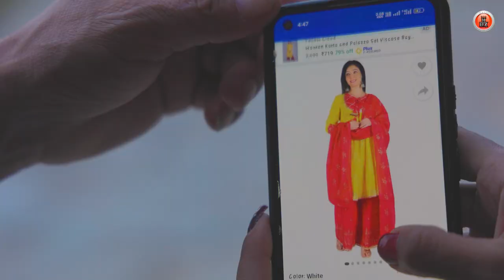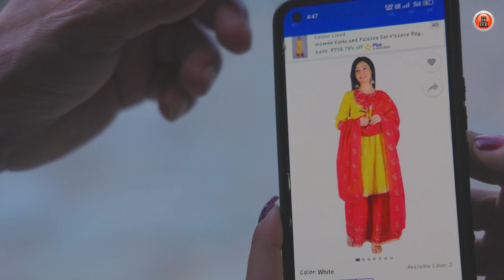Demanding Pahadan | Narender Ranjan & Monika Mehta ft Sakshi | New Himachali Duet Song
𝅘𝅥𝅯  Song : Demanding Pahadan - Suit Sharara
𝅘𝅥𝅯  Singer : Narender Ranjan & Monika Mehta
𝅘𝅥𝅯  Featuring : Sakshi
𝅘𝅥𝅯  Lyrics : Narender Ranjan
𝅘𝅥𝅯  Production : Kapil Chauhan
𝅘𝅥𝅯  D.O.P & Directed By Vikas Bhardwaj
𝅘𝅥𝅯  Camera Assistant : Mahender Kaushal
𝅘𝅥𝅯  Design : Harsh Mista
𝅘𝅥𝅯  Special Thanks : Bhimi Ram & Family, Deepak, Seema Bansal, Priya Sharma, Indu's Vintage Boutique Kullu

♫ Stream & Download Full Song On :
♪ Gaana :  Will Be Available Soon
♪ JioSaavn : Will Be Available Soon
♪ Wynk : Will Be Available Soon
♪ Hungama : Will Be Available Soon
♪ Apple Music : Will Be Available Soon
♪ Spotify : Will Be Available Soon